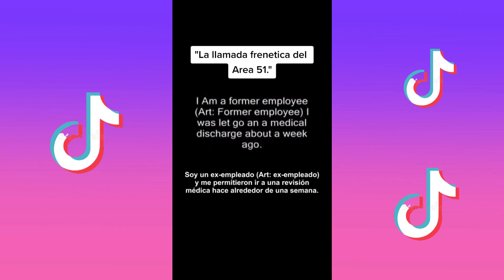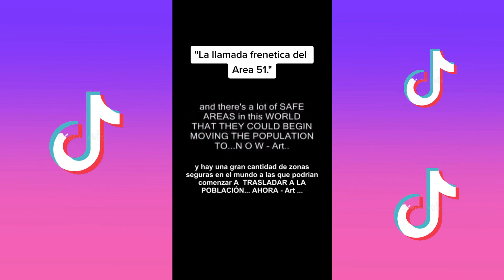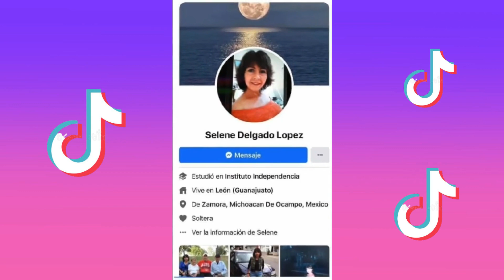SABIAS QUE?? TikTok Iceberg tendencia Bloom - j^p^n Iceberg Tik Tok recopilation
QUE TAL AMIGOS EL DIA DE HOY LES MANDO UN FUERTE ABRAZO A TODOS Y ESPERO QUE SE ENCUENTREN BIEN

CONTINUAMOS CON LOS VIDEOS DIARIOS DONDE HACEMOS LA RECOPILACIÓN DE ALGUNAS TENDENCIAS CON RESPECTO A TEMAS DISTINTOS CADA DÍA DE LA SEMANA